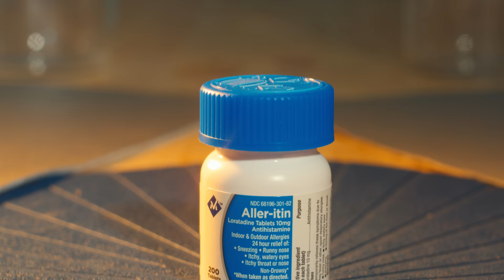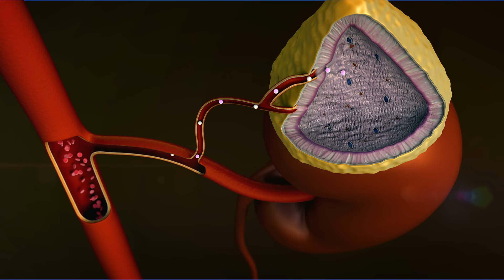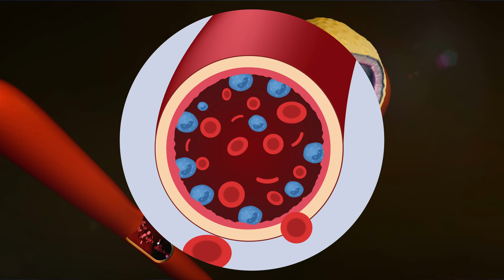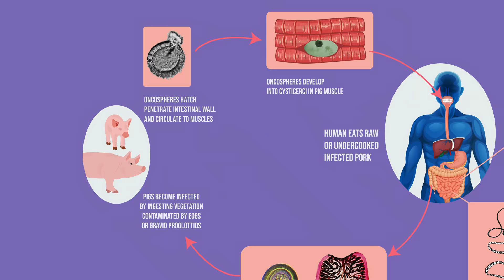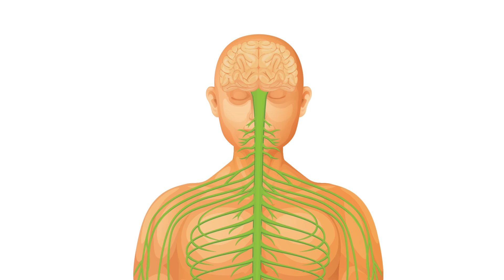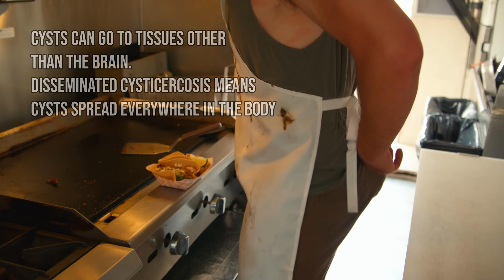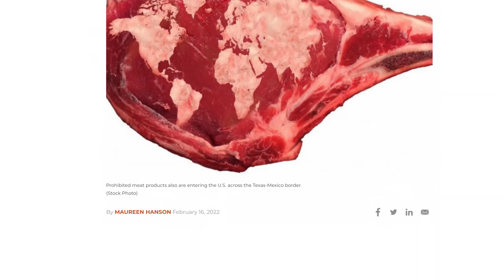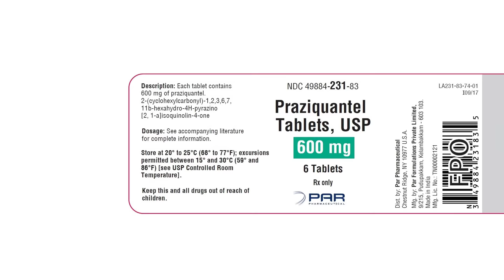A Man Ate Pork Tacos From An Illegal Food Truck. This Is What Happened To His Brain.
Patient CD by Bryan Assata, Mustached Man by Wolfgang Nelson, Family Physician by Eric Nelson, Coworker by Marcus Ellison Jr, PA Tayler Miller, Special Thanks to Angie Burger!

Vietnamese translation by Cao Nguyên
Chinese translation by Jason Wong, 2BB, Marlon Xu

Timestamps:
0:00 Taco 🌮 good
0:25 A Man Ate Pork Tacos 😳 From An Illegal Food Truck
2:42 A regular health 👨🏻‍⚕️ checkup
3:12 Suspicious rumors of a 🚚 truck
4:37 The emergency room 🚑 where we are now
5:18 What can we rule out?
6:31 Pigs 🐷 and humans 👨‍👩‍👧‍👦 throughout history
7:37 Clean 😌 hygiene
8:15 An image 🧠 appears (with 4 stages)
10:00 An important distinction
12:55 Where did the meat 😳 come from?
13:46 Food Truck 🚚 good
14:20 Options

Case 34-2021: A 38-Year-Old Man with Altered Mental Status and New Onset of Seizures

Under seize: neurocysticercosis in an immigrant woman and review of a growing neglected disease.

Diagnosis and Treatment of Neurocysticercosis: 2017 Clinical Practice Guidelines by the Infectious Diseases Society of America (IDSA) and the American Society of Tropical Medicine and Hygiene (ASTMH).

Disseminated cysticercosis in a child: whole-body MR diagnosis with the use of parallel imaging.